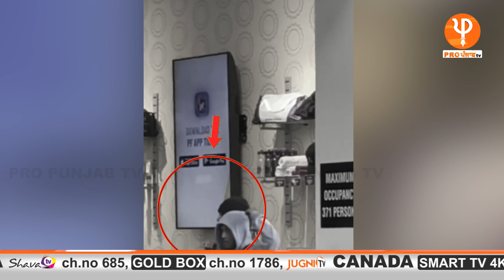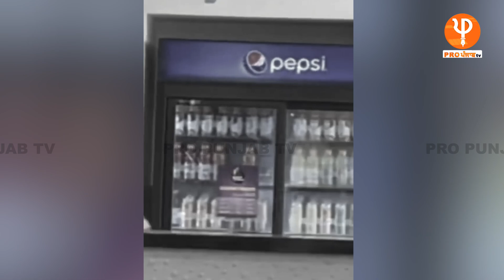Punjab ਦੇ ਮਸ਼ਹੂਰ ਕਲਾਕਾਰ Aman Dhaliwal ‘ਤੇ ਹੋਇਆ ਹਮਲਾ, Video ਆਈ ਸਾਹਮਣੇ